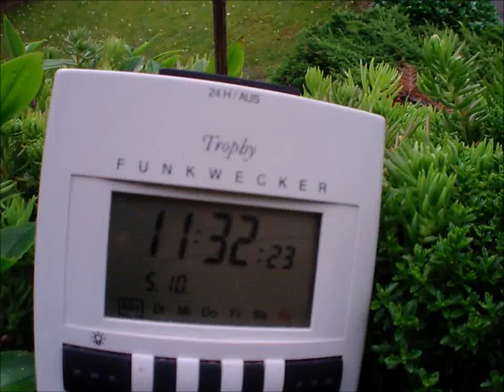5.10.2015 NWO weather sky TIMELAPSE HAARP wetter Zeitraffer Voerde